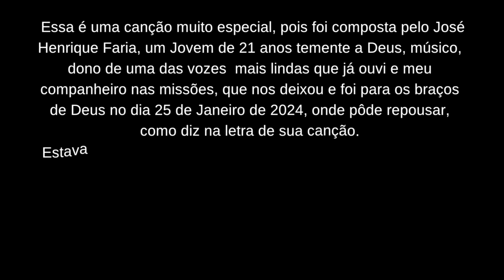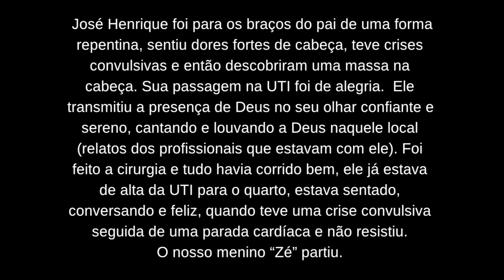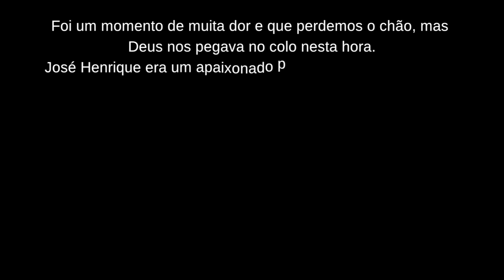Robinho Coelho, José Henrique Faria - Em Ti Repousar